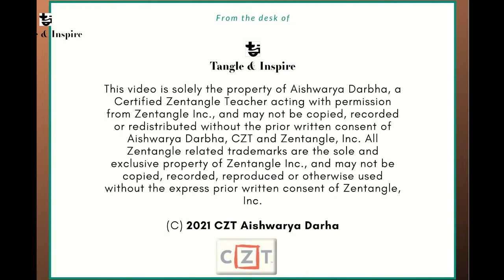ANGELFISH + CROON - DUO TANGLES - TIS#71 - YEAR 2022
I have enjoyed playing with these two lovely tangle patterns Angel Fish and Croon. This is such a simple illustration of the two tangle patterns. Hope you guys have fun playing with them.

Tangle Angel Fish is deconstructed by CZT Marizaan van Beek
Croon is deconstructed by CZT Margaret Bremner

About Artist -
Aishwarya Darbha, is a Certified Zentangle Teacher, living in Pune, with 5+ years of experience in Zentangle® Art and over 2 years of teaching this artform.

She has completed her Bachelor of Psychology, born in a Tamilian family, and brought up in the western region of India. She was brought up in diversified culture, languages and interests. Her creativity was onset by many mental images as through deep observations of the various paintings, photography, sketching, temple carvings, stone carvings, ruins found in museums, palaces, and sometimes, she would find musings even in the oil-floating in the Indian gravy while cooking.

In late 2015, when she found Zentangle® Artform, it was like love-at-first sight! Her desire to re-create the Tangle Patterns, almost became an instant madness. The repeated Zentangle patterns would put her into “zen-mode”, and could shut-off everything that was noisy outside.

In 2018, she travelled to Rhode Island, USA, to learn from the Founders of Zentangle® Maria Thomas and Rick Robert, and become a Certified Zentangle Teacher. She has been regularly conducting Zentangle Classes for both Beginners and Advanced students. Since the Covid-19 period, she has generously taught peaceful Zentangle Meditative Art throughout social media, so that people around the globe, can cope with anxiety, fear, loneliness through her drawing along tutorials.